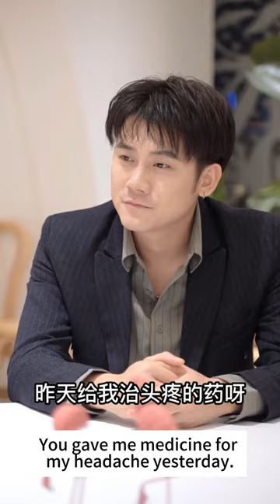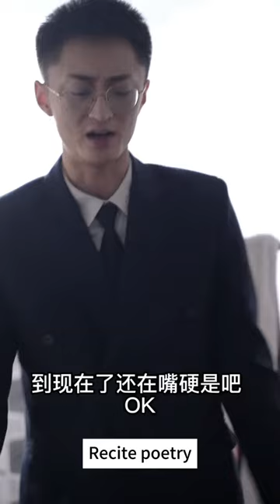Bully Attacks Rich Man, He Falsely Accuses Doctor Of Doing It#61-90 👦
DRAMA PLAYLIST LINK:
Bully Attacks Rich Man, He Falsely Accuses Doctor Of Doing It